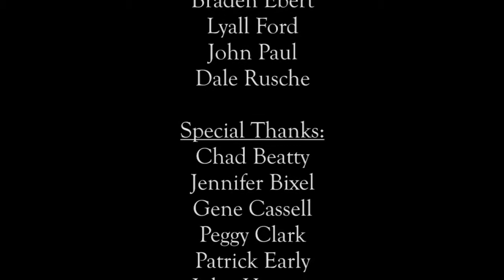Washburn Institute of Technology | Spring 2019 Commencement (5:00 p.m.)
Washburn Institute of Technology invites you to join in celebrating the achievements of our Spring 2019 graduating class. Degrees will be conferred on May 9, 2019 at 5:00 p.m.